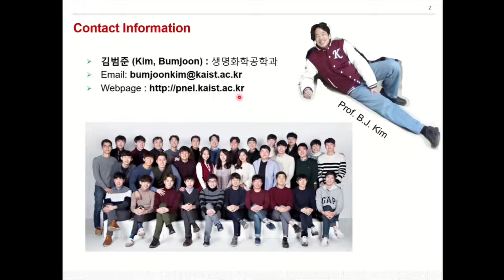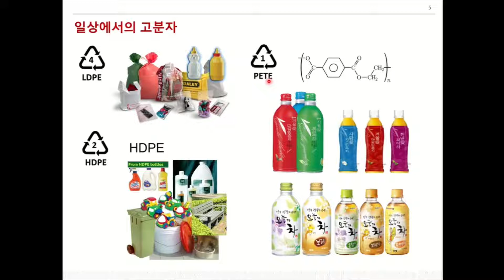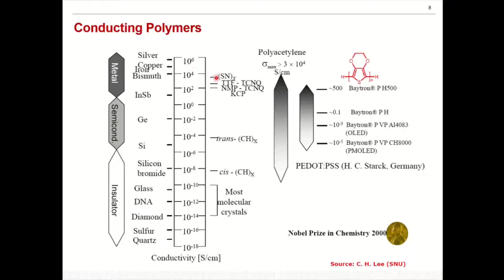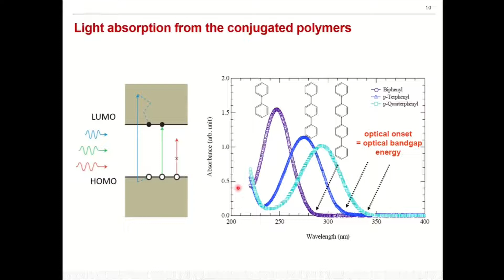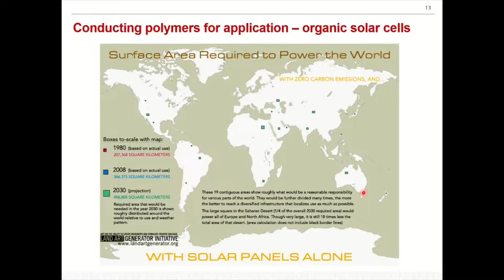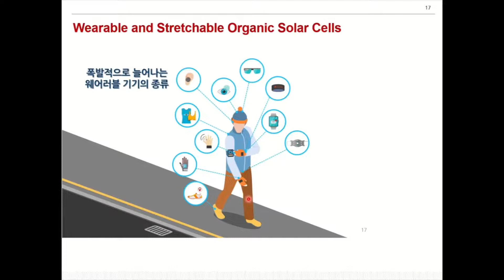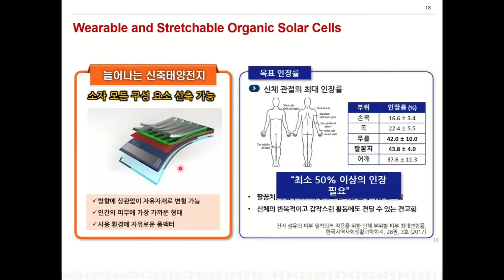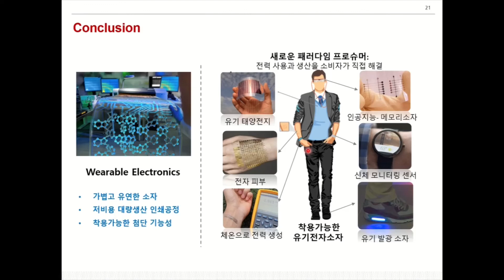CBE X Energy 김범준 교수님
세내기 세미나용 강의 동영상